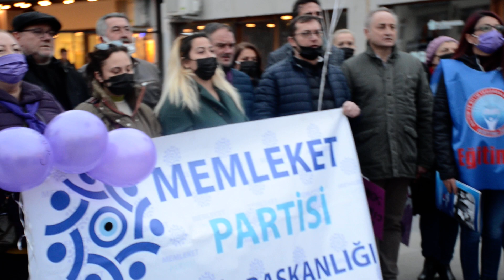Kadına Şiddet ile mücadele günü basın açıklaması